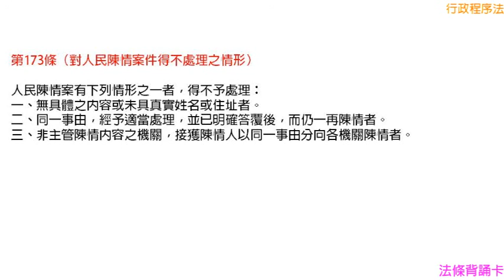[國考大補帖]法條背誦卡-行政程序法-(7)陳情